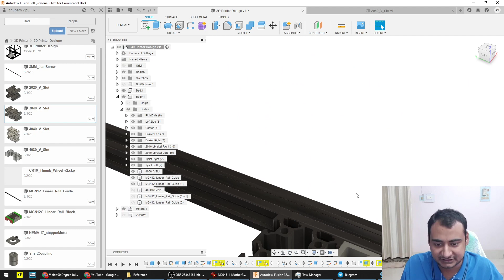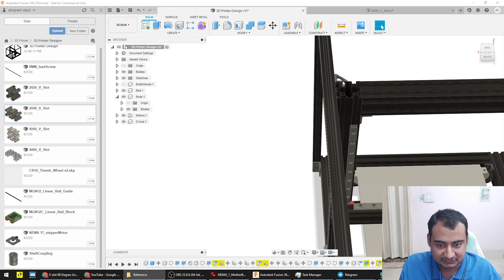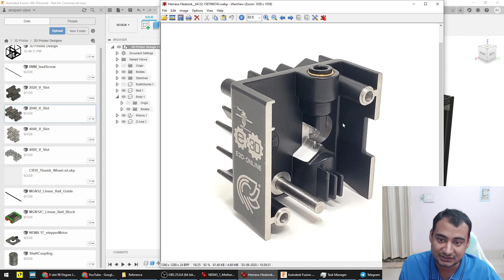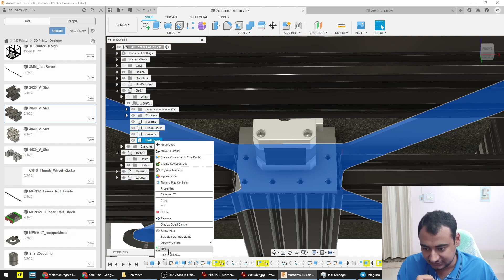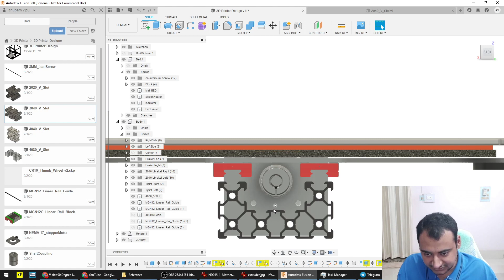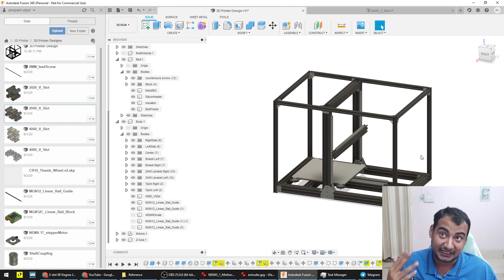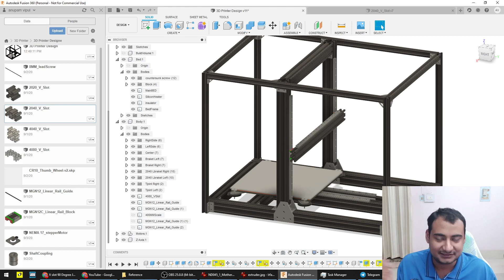3D Printer Project Design Part4 In HINDI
Homemade X Y Z Travel Length Cnc Linear Guide Rail DIY Mill Router 3D Printer Laser Engraving Cut 5